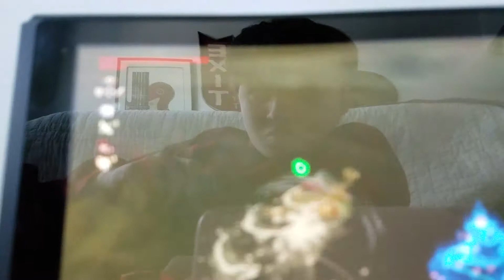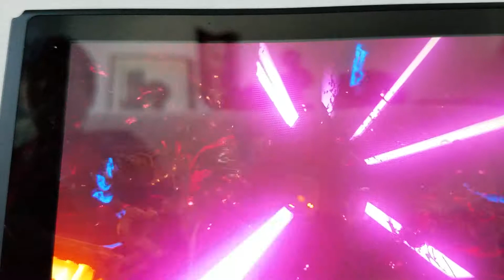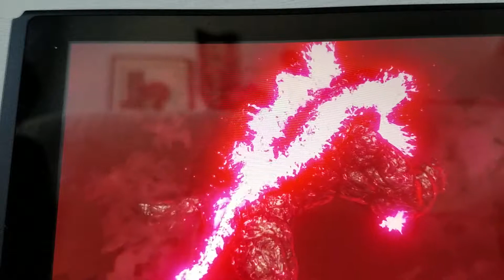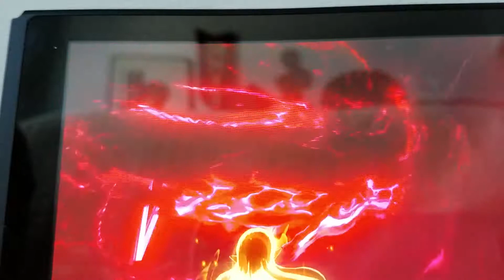breath of the wild defeating Calamity Ganon (Final boss)